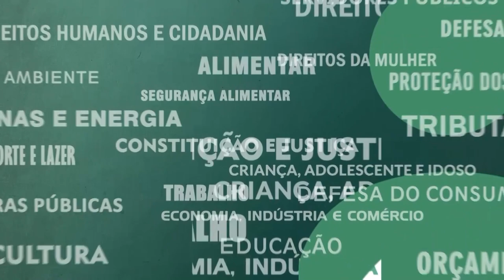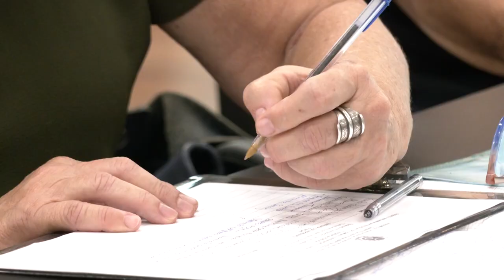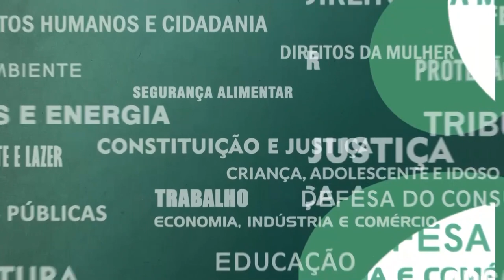Resumo Comissões - Frente Parl. Tuberculose HIV e Diabetes - Enfrentamento tuberculose